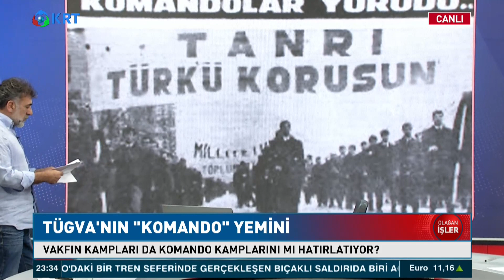TÜGVA Kampları ile 80 Öncesi mi Planlanıyor? | Gazeteci Mustafa Hoş | Olağan İşler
Gazeteci Mustafa Hoş son zamanlarda hem torpil belgeleri ile hem de yemin törenleri ile gündeme gelen Tügva'yı değerlendirdi.

1_Ahmet Davutoğlu, Akit TV Yayınında Sinirlerine Hakim Olamadı!

2_Barış Yarkadaş Anlattı!! Sezgin Baran Korkmaz Aslında Kim? İlişki Ağında Kimler Var?

3_Canlı Yayında ''Prompter Kazası'' Yaşayan Erdoğan: ''Geri Al, Geri Al''

4_Mafya-Siyaset İlişkisi İddialarına Hükümet Neden Sessiz Kalıyor? | Şimdiki Zaman

5_Tosuncuk Bu İşi Nasıl Başardı? | Serdar Akinan - İsmail Saymaz | Ne Oldu?

6_Cem Uzan’dan Çok Konuşulacak İddia: "Katar’dan Gelen Paralar Akp’nin Kendi Parasıdır!"

7_Tosuncuk Bu İşi Nasıl Başardı? | Serdar Akinan - İsmail Saymaz | Ne Oldu?

8_Yaşar Okuyan Muharrem İnce'nin O Sözlerine Çok Sert Cevap Verdi: ''Delikanlıysan Çık Açıkla''

10_Türkiye'de Suriyeli sorunu: Savaştan kaçmaya değil çocuk doğurmaya gelmişler